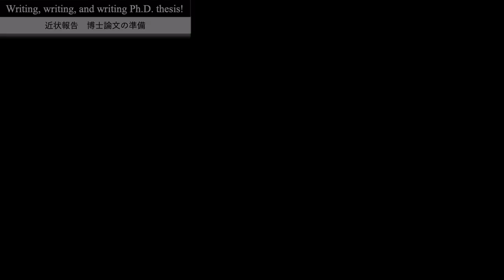【Eng sub】Why are bonobo clips considered adult content?! My channel was about to be banned?!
First, I talked about my second paper, which has been accepted in an international journal.
I would like to introduce this paper on my channel after publishing it.

Second, I talked about my latest updates.
I am so busy now because I have to submit my Ph.D. thesis until March 2023.
Therefore, I cannot upload lecture videos continuously for a while.
I am so sorry, but I hope to upload lecture videos continuously again after getting my Ph.D.

Finally, I talked about the latest updates on my channel.
25th September this year is the 3rd anniversary of this channel.
However, to be honest, my channel was about to be banned a few months ago.
This was because the YouTube team considered some bonobos clips as adult content.
I was so sad, and I could not understand why they did so.
Fortunately, there is no problem with my channel now, but some bonobos clips cannot be uploaded on my channel anymore.
I wanted to share all the bonobos' clips (e.g., including copulation or GG-rubbing) that I took on YouTube.
Moreover, I wanted subscribers to know what wild bonobos are themselves through my channel.
However, the YouTube team does not allow me to do that.
I try finding another way to share all the bonobos' clips.
Of course, I will continue this channel as much as possible, just as usual.

【Chapter】
00:00 Opening remarks はじめに
00:23 Opening オープニング
00:33 Another paper had been accepted! 論文がアクセプトされました！
01:29 Writing, writing, and writing Ph.D. thesis! 近状報告 博士論文の準備
02:42 My channel was about to be banned!? アカウント停止!? アダルトコンテンツ?!
05:17 Closing remarks おわりに
05:52 Ending エンディング

【Memberships】
Your contributions save great apes!